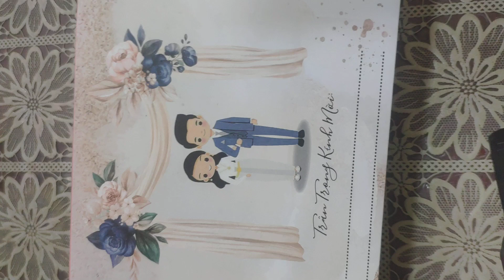Thiệp cưới đẹp chữ nhật ngang N791200